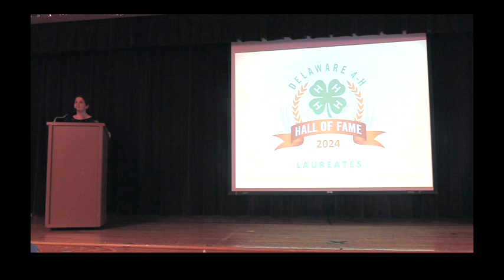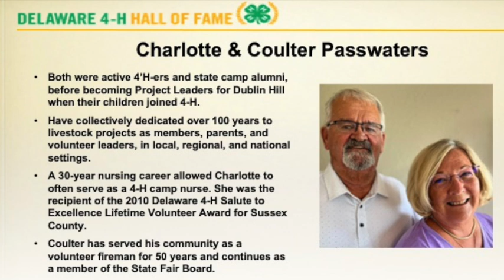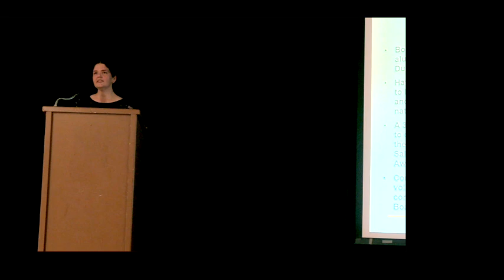Charlotte and Coulter Passwaters